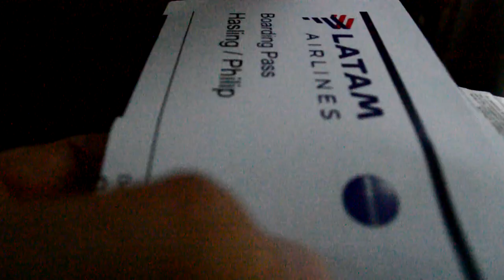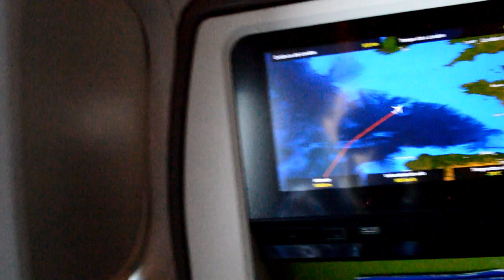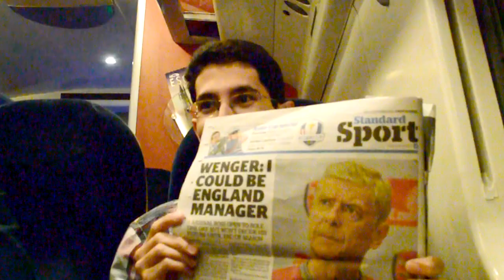ME MUDEI PRA ESCÓCIA!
Embarquei numa nova experiência e... fui pra Escócia! Esse é o vlog da viagem!